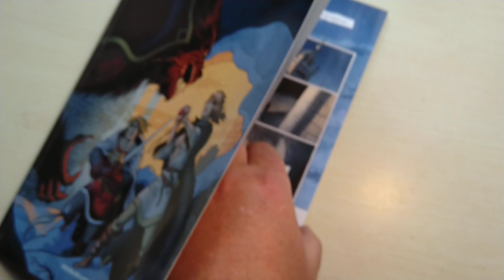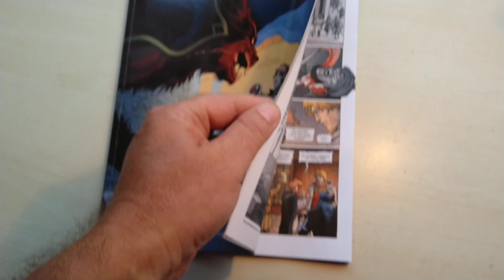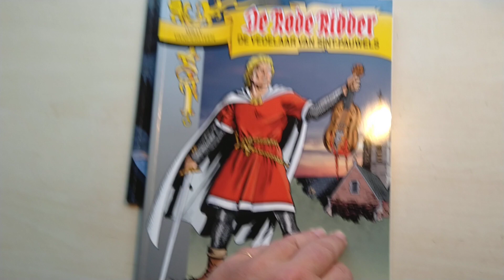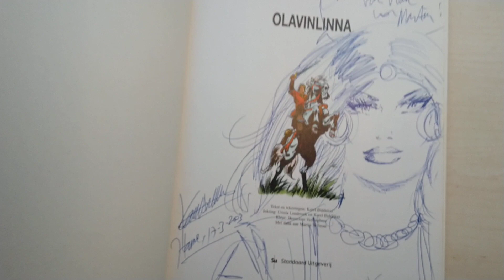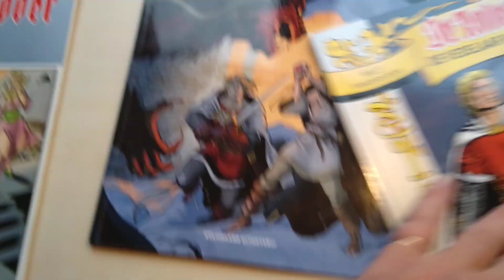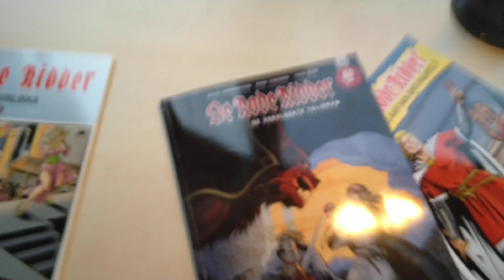Cameo's in album De Rode Ridder 263: De Vervloekte Talisman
Rode Ridder tekenaar Fabio Bono heeft volledig op eigen initiatief een cameo toebedeeld aan Robert Harbers (Eindhoven) en mezelf (Sint-Niklaas). We wisten van niks tot een paar maanden geleden. En vandaag ligt het album in de winkel.
Ik vermeld in de video ook mijn eerdere aandeel in de albums 195 en 220.